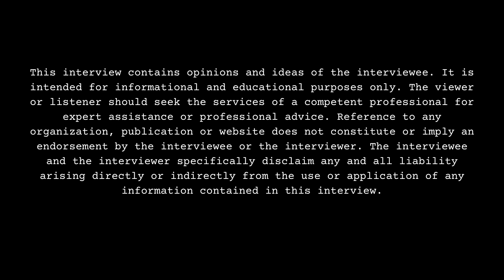Jordyn Lucas Denies Being Colorist, Goes Off On TikTok, Threatens Lawsuit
Part 16

San Francisco, CA born/San Francisco, CA-Los Angeles, CA raised/Atlanta, GA residing actress/tiktoker/model/recording artist, Jordyn Lucas, sits down with DJ Smallz and addresses her craziest rumor. This interview was filmed on 5/3/24.

Have you met Jordyn Lucas or know her personally?